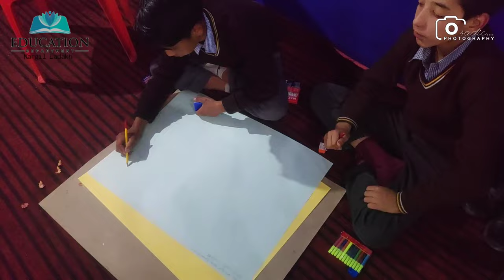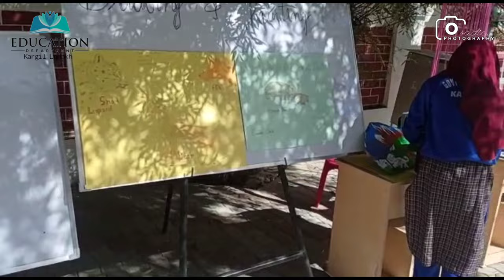3 Days Residential Workshop cum Talent Hunt Program.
100 above  participants from Various Govt. School participated in 3 Days Residential Workshop and Tallent Hunt Program.
 Different events and training were organised like
Drama, singing,Art and Crafts , Paintings  and Drawing for the students.